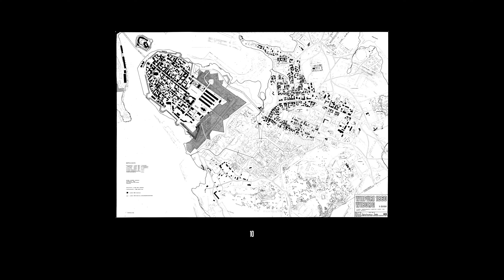Как в СССР изувечили финский город. Юлия Кондратьева.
Как в СССР изувечили финский город. Юлия Кондратьева с участием Филипа Тышковского. История города Выборга, его застройка в советский период.

В лекции использованы материалы из книг Петри Неувонен, Туулая Пёюхья, Тапани Мустонен. Выборг. Архитектурный путеводитель – «СН» Выборг, 2006

Список иллюстраций:
3, 62 – Выборгский замок
4-5 – Выборг в Средние века
6 – перепланировка Выборга в XVII веке
7-8 – Выборг в XVIII веке
10-12, 17-25 – Выборг во второй половине XIX – начале ХХ веков
13-16 – Сайменский канал
26 – Кафедральный собор,
27-28, 54 – железнодорожный вокзал, Элиель Сааринен, Херман Гезеллиус, 1912
29 – рынок, Карл Хорд аф Сегерштад, 1906
30 – план Выборга 1930
31 – планировка Большого Выборга, Отто Иивари Меурман, начало 1930-х
32-33 – Карельская типография и отель Кнут Поссе, Уно Ульберг, 1929, коммерческое здание, Уно Ульберг, 1915
34 – здание администрации выборгской сельской общины, Ялмари Ланкинен, 1932
35 – здание немецкого и шведского лютеранского прихода, Уно Ульберг, 1932
36 – автовокзал, Вяйно Кейнянен, Уно Ульберг, 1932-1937
37 – женская клиника и родильный дом, Уно Ульберг, 1937
38 – склад и офис компании Саво-Карельская оптовая торговля, Тойво Паатела, 1937
39-40 – библиотека, Алвар Аалто, 1927, 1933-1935
41 – художественный музей и школа искусств, Уно Ульберг, 1930
42 – провинциальный архив, Уно Ульберг, 1933
43 – здание страховой компании Карьяла, Олли Пёюрю, 1943
44 – промышленное здание компании S.O.K., Эркки Хуттунен, 1932
45 – водонапорная башня на Батарейной горе, Вяйно Кейнянен, 1930
46 – ломбард, Уно Ульберг, 1931
47 – жилые дома и банковское здание Объединённого северного банка, Ойва Каллио, 1938
48, 61 – дом на Прогонной улице, Эйно Фалениус, 1939
53 – железнодорожный вокзал, А. В. Васильев, Д. С. Гольдгор, С. Б. Сперанский, 1953
55-56 – руины кафедрального собора и площадка, оставшаяся от него
57-58 – дом Пиетинена, Бертель Юнг, Оскар Боманссон, 1908
59-60 – церковь Св. Гиацинта, художественная школа, реставрация 1974, М. А. Дементьева
63-64 – Историко-этнографический музей, жилой дом, Брюнольф Бломквист, 1898
65-67 – типовая жилая застройка 1960-х
68-73 – новое строительство в центре, конец 1970-х – 1980-е
74-75 – новое строительство на старых фундаментах, 1980-е
79 – вилла в западном пригород, 1913
82-83, 85-91 – новые микрорайоны на юге города с типовой застройкой, конец 1970-80-е
85 – музей Ленина
92-95 – жилые районы 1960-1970-х в Эспоо, Финляндия
96-99 – центр Хельсинки

00:00 – Введение
00:50 – основание и рост Выборга до 1710 года
01:41 – Выборг в XVIII – первой половине XIX веков
02:18 – Выборг во второй половине XIX века
04:02 – застройка начала ХХ века
04:42 – Выборг становится финским городом
05:33 – генеральный план Большого Выборга 1932
06:40 – застройка в 1920-30-е годы
08:02 – Выборг в 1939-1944 годах
09:15 – Выборг становится советским городом
10:34 – застройка в 1945 – 1950-е годы
11:48 – ремонт исторической застройки в 1945 – 1950-е годы
13:52 – реставрация исторической застройки после 1958 года
15:15 – типовое строительство в центре города
16:05 – строительство в центре во второй половине 1970-х – 80-е годы
17:46 – западные пригороды
18:35 – новые микрорайоны на востоке города
19:54 – примеры нового строительства в Финляндии в 1960-70-е годы
20:46 – Заключение